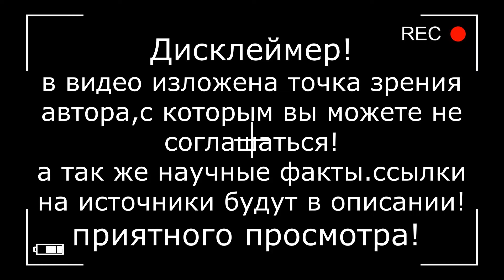персонаж сплит реален?! диссоциативное расстройство идентичности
Aida Alayarian Trauma / Torture and Dissociation: A Psychoanalytic View. Front Cover. Karnac Books, 2011 - С. 50-77.
Braun, B., Sacks, R. / The Development of Multiple Personality Disorder: Predisposing, Precipitating and Perpetuating Factors. In R. Kluft Childhood Antecedents of Multiple Personality. // Washington. American Psychiatric Press –  1985. С. 37-64.
Philip M. Coons, M.D. / Psychophysiologic Aspects of Multiple Personality Disorder A Review // Chicago: Rush-Presbyterian-St Lukes Medical Center. – 1984. – С. 47-51.
Sight and blindness in the same person: Gating in the visual system. / Institute of Medical Psychology, Ludwig Maximilian University, Munich, Germany. –  2015. С. 2-6.
Taylor, W.S. & Martin, M.F. / Multiple personality. Journal of abnormal and social psychology. –  1944. С. 281-300.